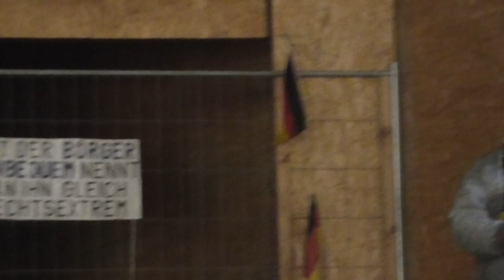429.Montagsdemo Halle, Mirko: "Wir haben die Schnauze voll - am 23.11.24 alle nach Berlin", Rapp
429.Montagsdemo Halle, 4.11.24
Mirko: "Wir haben die Schnauze voll - am 23.11.24 alle nach Berlin,
Große Demo in Berlin, kommt alle nach Berlin, Ob rechts oder links - alle gemeinsam gegen diese Regierung..."
Mirko rappt am Anfang des Videos.